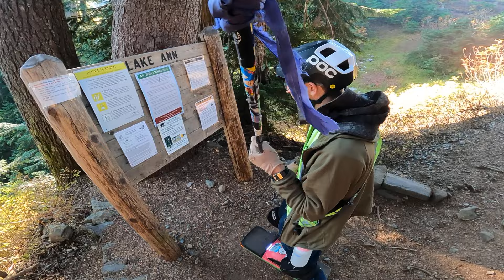OneWheel Deep into Mountains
mt baker wilderness